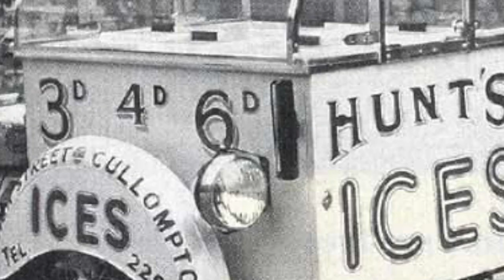5 ICE CREAM FACTS | HINDI | आइसक्रीम के अनोखे रहस्य | FACTS NATION INDIA | HISTORY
5 ICE CREAM FACTS | आइसक्रीम के अनोखे रहस्य | अनोखे रहस्य or तथ्य |

1. The Introduction of Ice Cream is Unclear
No one really knows who invented ice cream. We have bits and pieces of information. It’s enough to put together a basic story, but we don’t have all of the answers.

In Ancient Rome, Emperor Nero enjoyed mixing snow with fruit and honey. He frequently sent messengers out to gather snow from the mountains.

Some historians credit Marco Polo with being the first one to bring some type of ice cream to Europe. He had learned it from the Chinese, who had flavored snow with rice and milk to make a creamy dessert.

From there, it progressed. Eventually, ice cream recipes reached the United States a few centuries after Christopher Columbus landed on American soil.

2. The Waffle Cone Was Invented by Accident
In 1904, an ice cream vendor ran out of cones. He was at the World’s Fair in St. Louis, Missouri, and he was facing high demand from guests.

Desperate for a solution, he turned to a waffle vendor nearby. Together, they came up with the idea to mold the waffles into cones and serve the ice cream in there.

Customers loved the idea, and the waffle cone was officially born.

3. Which Came First: Chocolate or Vanilla?
If you thought the answer was vanilla, you’re wrong. Chocolate was actually invented first.

We generally assume that vanilla ice cream came first because it’s the common base that creates many other flavors. However, it wasn’t always that way.

4. There is an Ice Cream Fruit in Hawaii
That’s right. There’s a Hawaiian fruit that tastes exactly like vanilla ice cream. It’s called the inga feuillei also known as PACAY, but locals call it the ice cream bean.

It grows on perennial trees in hot climates, and it is enjoyed in many different ways by locals.

5.The country that consumes the most ice cream is USA, followed by Australia then Norway.